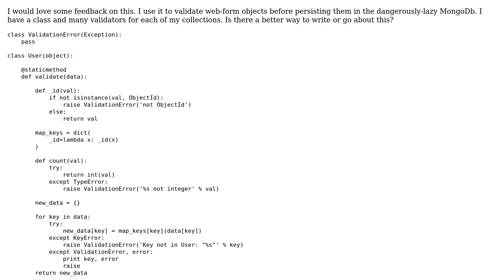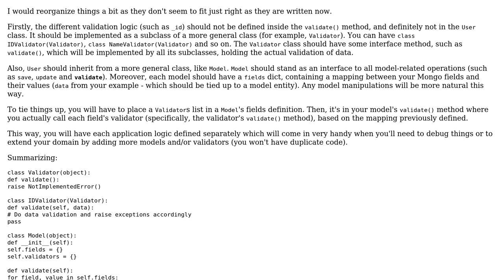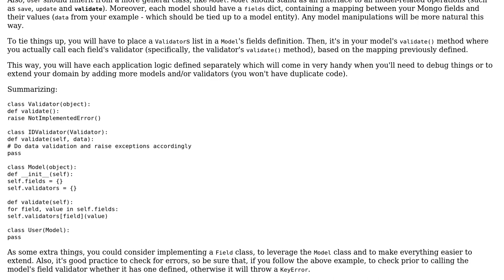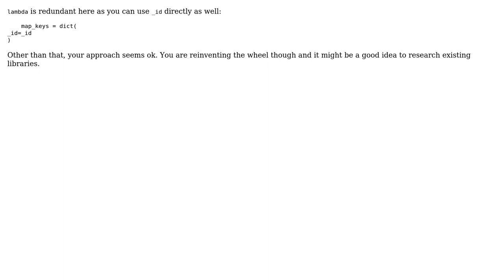Code Review: Validate fields in Python dictionary using dictionary of lambdas (2 Solutions!!)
Code Review: Validate fields in Python dictionary using dictionary of lambdas

With thanks & praise to God, and with thanks to the many people who have made this project possible! | Content (except music & images) licensed under CC BY-SA | Music | Images & others | With thanks to user MFB user linkyndy user Janne Karila and the Stack Exchange Network Trademarks are property of their respective owners. You are responsible for your own actions.